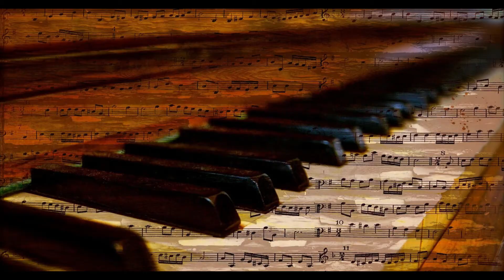Ed Allstrom & Rob Paparozzi, In a Mellow Tone, Jazz, Blues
Jazz Duo of Ed Allstrom and Rob Paparozzi performing "In a Mellow Tone"
Videotaped live at The North Jersey Country Club, Taste of the Clubs
Event.

Call:
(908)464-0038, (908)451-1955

"In a Mellow Tone", also known as "In a Mellotone", is a 1939 jazz standard composed by Duke Ellington, with lyrics written by Milt Gabler. The song was based on the 1917 standard "Rose Room" by Art Hickman and Harry Williams. Howard Stern used a recording of this song (from Ellington's Blues in Orbit album) as the opening theme to The Howard Stern Show from 1987 to 1994.